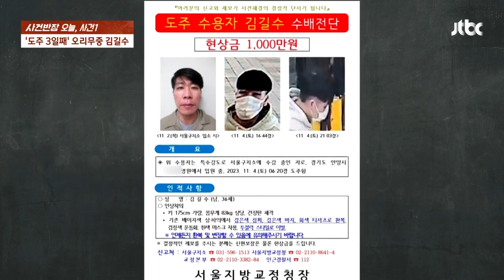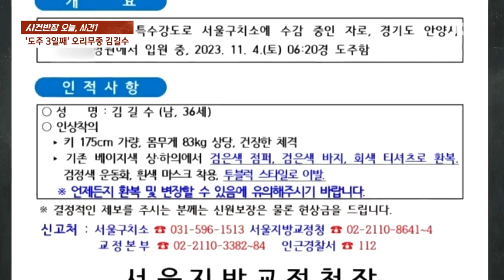'특수 강도' 탈주범 김길수, 행방 묘연…"검정 옷에 현금 사용해" / JTBC 사건반장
특수강도 혐의로 구치소에 수감됐다가 치료 중 도주한 김길수가 아직도 붙잡히지 않고 있습니다. 김길수는 계속 옷을 바꿔 입고 서울 시내를 돌아다닌 걸로 알려졌습니다. 김길수의 행각을 파헤쳐봅니다.